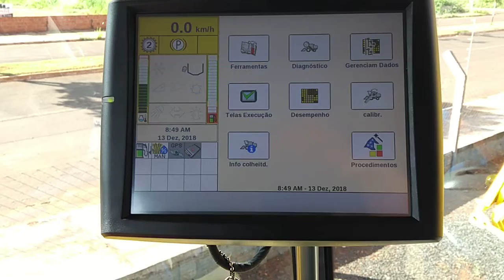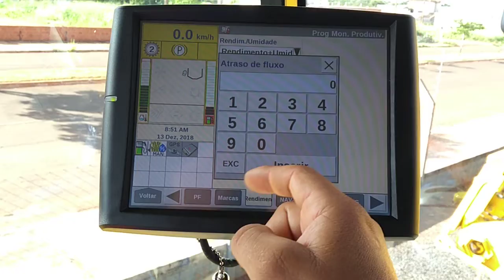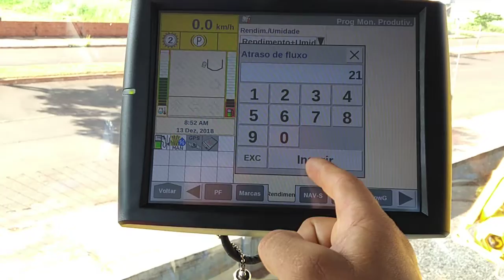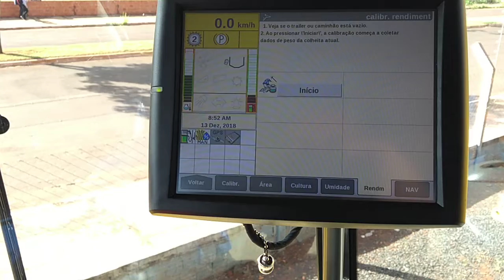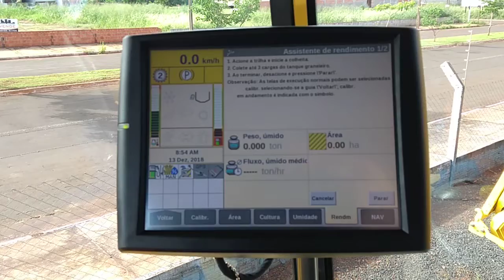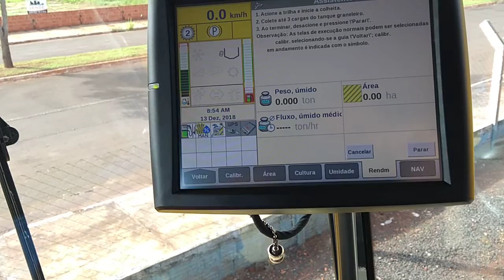Como Calibrar modo básico rendimento CR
Colheitadeira New Holland